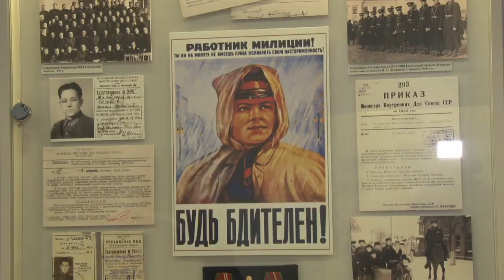100 лет патрульно-постовой службе милиции